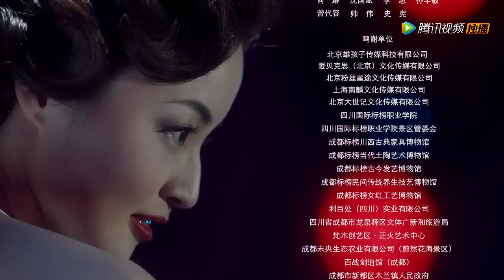【ENG SUB】《玛丽学园 I'm So Pretty》EP01——主演：蒋毓玮，方楚彤，吴瑞淞，董芷依